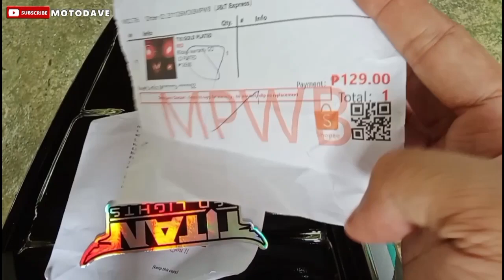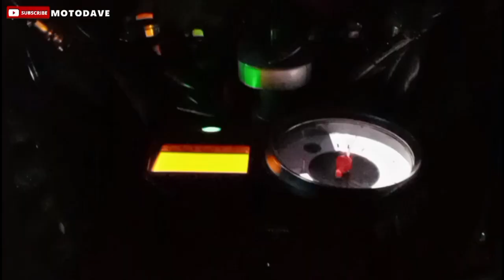Titan LED park light/signal light installation on Suzuki Raider150 | motodave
Hey riders!

Want to give your Suzuki Raider150 a sleek and stylish upgrade? Look no further than Titan LED park and signal lights! ✨

In this video, I'll show you how to easily install these bad boys and transform your bike's look. It's a quick and simple process, perfect for DIY enthusiasts of all levels.

So, grab your tools, get ready to get your hands dirty, and let's give your Raider150 the LED treatment!